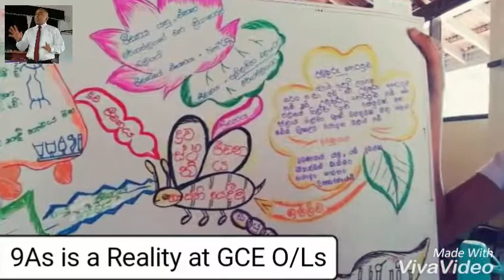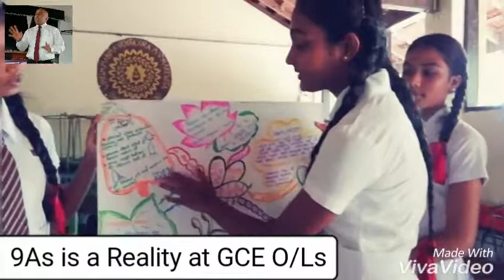ද්‍රවස්ථිතිය - 9As facilitated by Dileepa Wanniarachchi